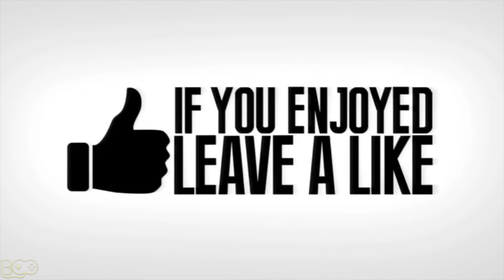NEW SECRET LOOT ROOMS! *SEASON 4* - Fortnite Funny Fails and WTF Moments! #182 (Daily Moments)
Special thanks this episode to Fickle Platypus (Intro clip)

Wilburjn
JustinReyes10

How to submit your videos & Fortnite clips to BCC:

1) Upload your video to youtube.
In that message send us the link to the video you us to upload.
Please only send the link to the video in the email with a short description of what your video is)
4) And that's it!